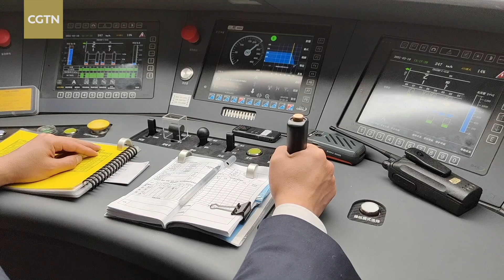How China's tech shines in the new era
Technological innovation is high on the agenda of this year's Two Sessions. In this episode of the special series "About China," CGTN's Wang Mengjie explores how cutting-edge technology benefits China's high-speed rail and aerospace development.